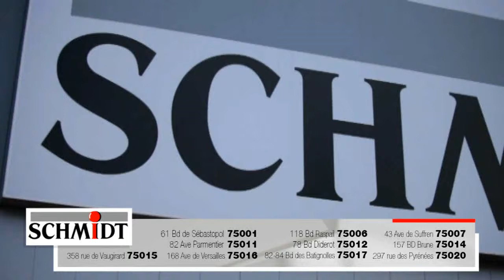Cuisinistes Paris 17ème magasins de cuisines aménagement cuisines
Cuisines Schmidt Paris 17ème
Boulevard des Batignolles 82
75017 Paris (FR)

Aménager sa cuisine Paris 17ème, conception cuisine aménagée discount Paris 17ème, fabricant cuisine, promotion cuisine Paris 17ème Arrondissement.

Paris 17ème, Paris 17ème Arrondissement, 17ème Arrondissement Paris, Paris 17.

Cuisines équipées Paris 17ème, Promo cuisine design Paris 17ème, aménagement cuisine, cuisinistes, cuisines Schmidt Paris 17ème Arrondissement, Magasins de cuisines Paris 17ème Arrondissement.